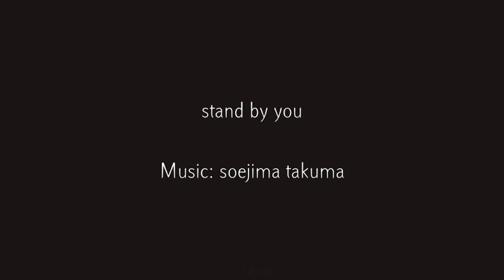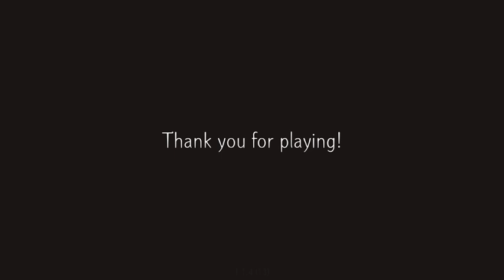Bokura part 4- True friends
WERE back at it again with knowledge we gained from are last XP perhaps we will be better at it this time spoiler we ain't
We had some fun with this game hope you guys enjoy -- Watch live